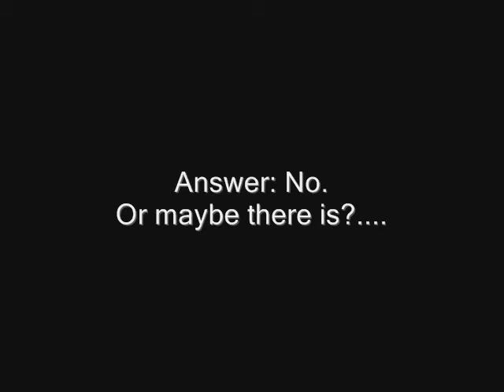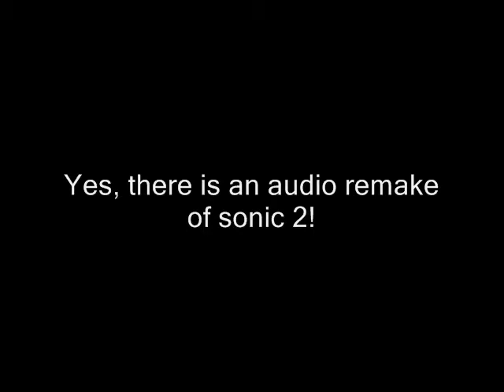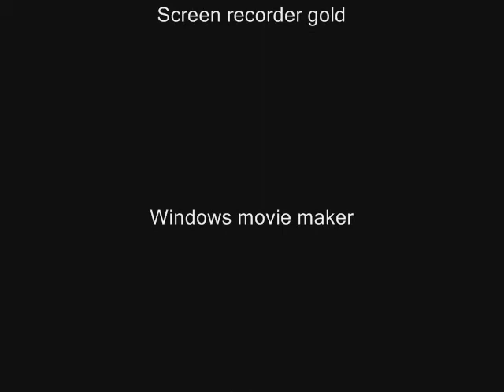Sonic 2 fake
A short search for sonic 2 fakes.